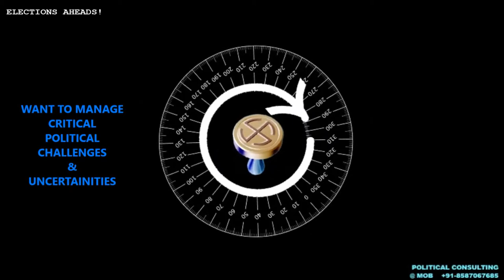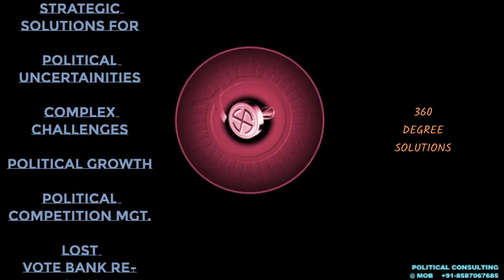ELECTION COMMISSION PRESS CONFERENCE - LIVE ANALYSIS BY - AK MISHRA POLITICAL CONSULTANT @